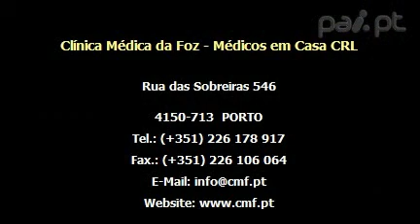Clínica Médica da Foz-Médicos em Casa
Clínica Médica da Foz o seu médico em casa sempre que for preciso.